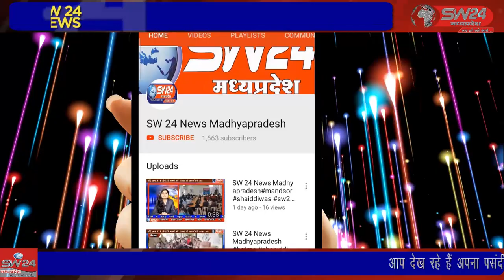SW 24 News Madhyapradesh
विश्व उपभोक्ता दिवस पर जिला खाद्य नागरिक आपूर्ति एवं उपभोक्ता संरक्षण विभाग द्वारा मंगलवार की दोपहर उत्सव भवन में कार्यक्रम आयोजित करें ग्राहकों को उपभोक्ता संरक्षण अधिनियम अंतर्गत उपभोक्ता अधिकारों की विस्तृत जानकारी दी गई। टीकमगढ़ से सुबोध पाठक की रिपोर्ट